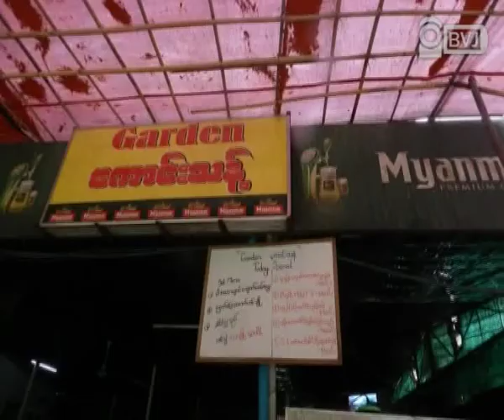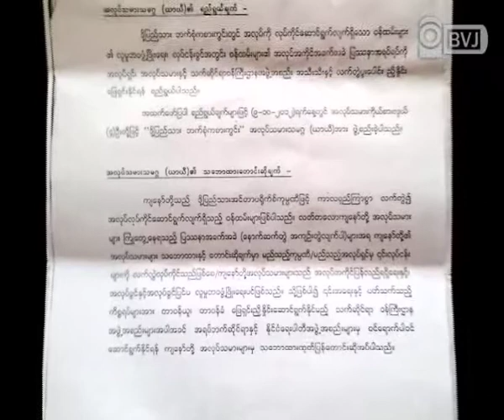ဒုိ႔ျပည္သားဘက္စုံကစားကြင္း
ရန္ကုန္ၿမဳိ႕ တိရစၧာန္ရုံေဘးမွာ ရွိတဲ့ ဒုိ႔ျပည္သား ဘက္စုံကစားကြင္းကုိ သစ္ေတာေရးရာ၀န္ႀကီးဌာနက ကုမၸဏီ တာ၀န္ရွိသူေတြထံက လဲႊေျပာင္းရယူလုိက္တဲ့အတြက္ အခုအခါ ဒုိ႔ျပည္သား ကစားကြင္းမွ အလုပ္သမား ၇၀ ေက်ာ္ အပါအ၀င္ အနီးအနား၀န္းက်င္မွ ေစ်းဆုိင္ခန္းမ်ားကုိ ပိတ္သိမ္းထားသည့္အတြက္ အဆုိပါ ဆုိင္ခန္းမ်ားမွ အလုပ္သမားမ်ားမွာ အလုပ္လက္မဲ့ျဖစ္ေနၾကပါတယ္။ အခုလုိမ်ဳိး အလုပ္သမားေတြ အလုုပ္လက္မဲ့ နစ္နာရတဲ့အေျခအေနေတြ အေပၚ သက္ဆုိင္ရာ၀န္ႀကီးဌာနေတြနဲ႔ အလုပ္ရွင္၊ အလုပ္သမားေတြ ပူးေပါင္းၿပီး အလုပ္သမားေတြ အလုပ္အကုိင္ ျပန္လည္ရရွိေရးနဲ႔ အလုပ္ခြင္ျပင္ပ လူမႈဘ၀ ဖြံ႕ၿဖဳိးေရးတုိ႔အတြက္ ေဆာင္ရြက္ေပးၾကဖုိ႔ အလုပ္သမားေတြက ၀ုိင္း၀န္း ေတာင္းဆုိေနၾကပါတယ္။